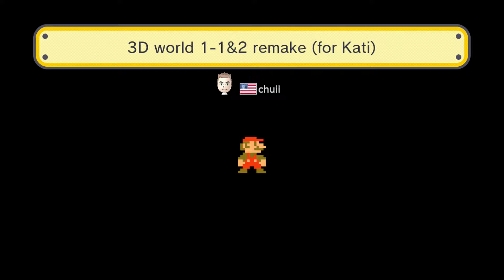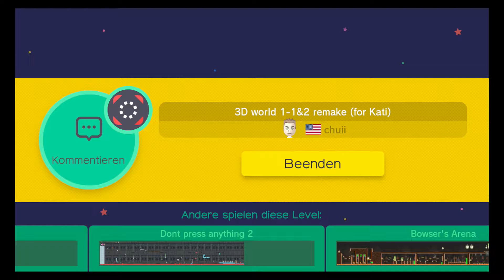Let´s Play Super Mario Maker Part 25 (Eure Level Teil 15!) German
Mein erstes Level : hier meine ID : 6B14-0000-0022-A4BC

Ich hoffe es gefällt euch und ihr versteht den sinn den ich mir fürs level ausgedacht habe ;)

Nun denn ich habe es geschafft :D
Mario wird auch meinen Kanal Rocken!
Und das jetzt öfters ;D
Es muss gefeiert werden, das der dickeschnauzbärtigeklempner endlich auch mal hier seinen anlauf kriegt :D

Ich freue mich riesig auf Level ID´s von euch und werde diese wenn ich genug gesammelt habe auch zeigen ;)
Ich hoffe ihr habt soviel spaß wie ich und ihr feiert Super Mario Maker genauso dolle wie ich ;)